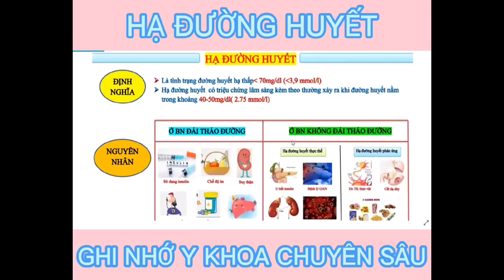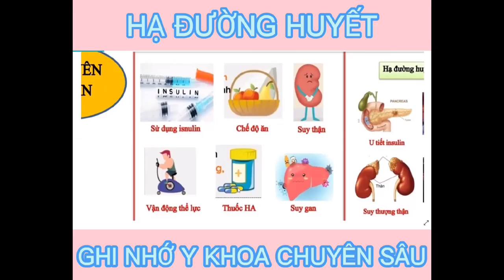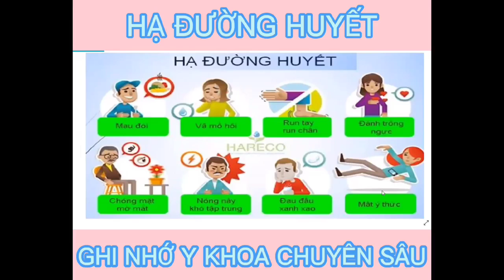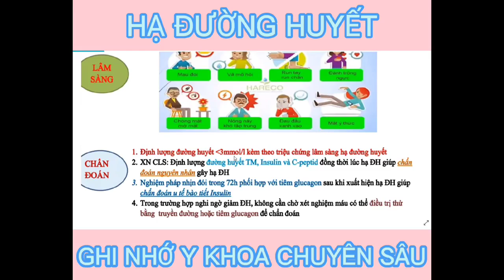NỘI BỆNH LÝ - HẠ ĐƯỜNG HUYẾT